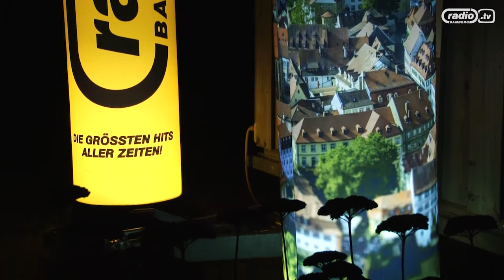Stadtwerke Bamberg Sauna-Sause in End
Gelungener Start der Sauna-Sause  bei der Familie Stöckert in End im Schwabthal. Das Geburtstagskind Sven wurde von seiner Schwester Antje,  Stadtwerken Bamberg und Radio Bamberg überrascht. Es wurde ausgiebig gefeiert.